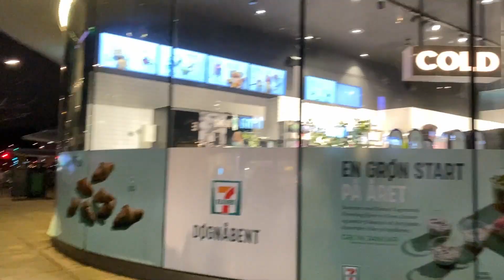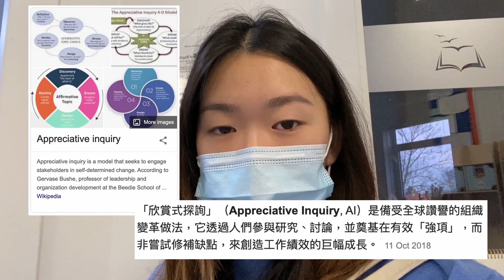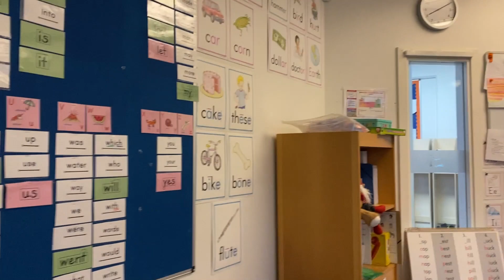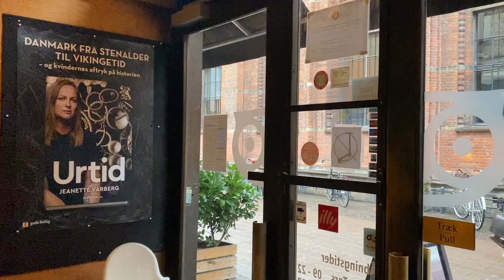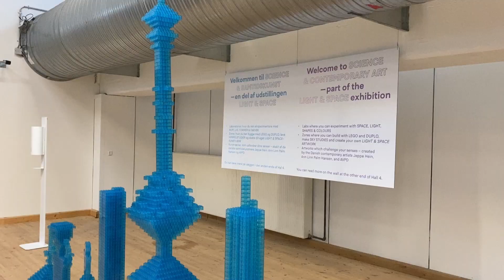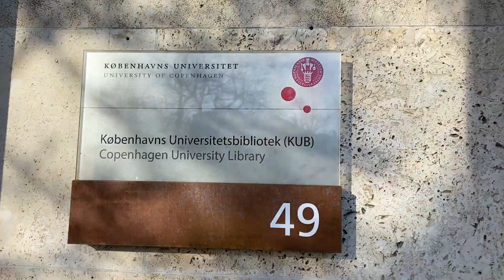study abroad with me! | 第一次去歐洲留學 🇩🇰 | DIS Copenhagen 2022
I read every single one of your comments😉 xoxo

I’m an official DIS Student Vlogger. This video was made in sponsorship with DIS, a non-profit study abroad organization with locations in Denmark and Sweden. Learn more about DIS: disabroad.org

Timestamp:
00:00 Intro
00:20 Monday
02:08 Tuesday/Wednesay
08:29 Thursday/Friday
11:42 Saturday
13:34 Sunday

Game Over! - Harris Cole
Hex - 80purppp